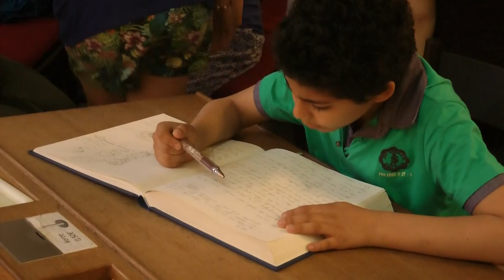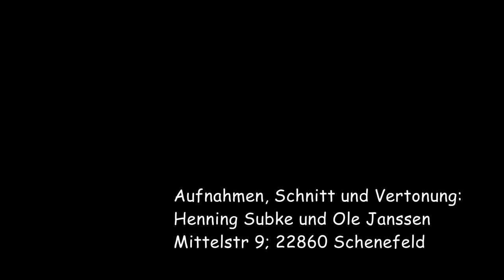Buechertuerme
Es ist geschafft! Die Hamburger Grundschulkinder haben einen Bücherturm so hoch wie die Jacobikirche gelesen! Es ist die fünfte Hauptkirche, die die Bücherturmleser im Visier hatten.  Die Kinder der Hansestadt haben im Rahmen dieser Leseförderaktion insgesamt mehr als 66 000 Bücher gelesen.